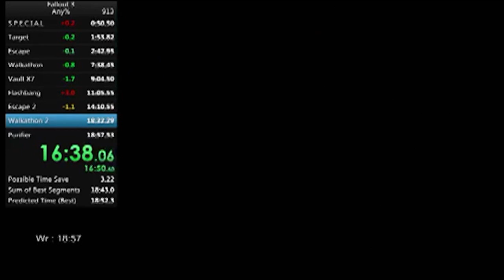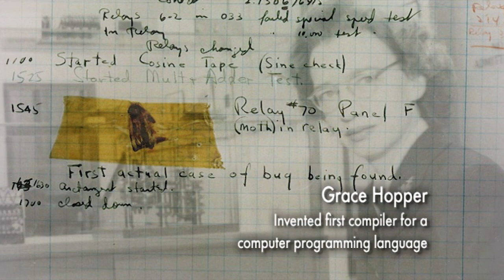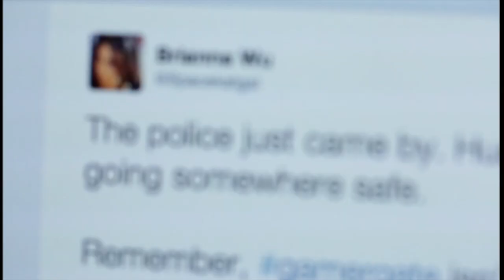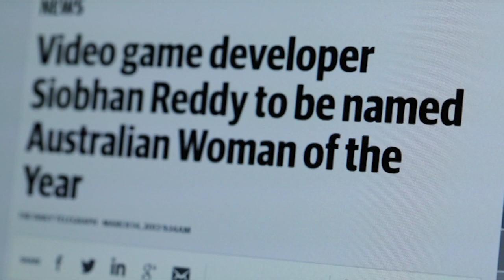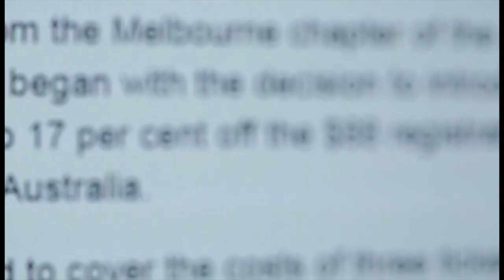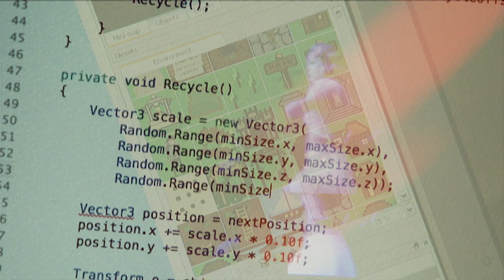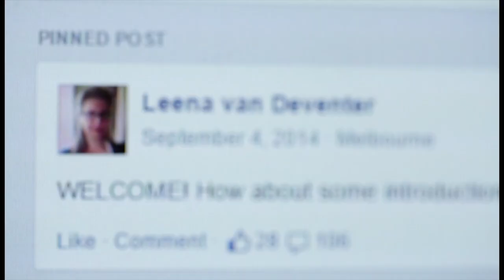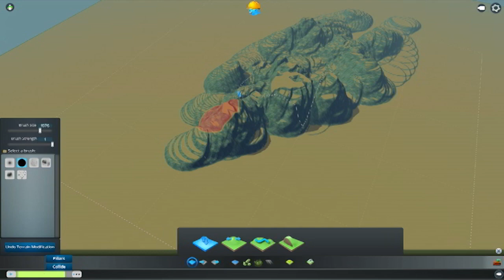Good Game Season 11 Episode 8 - TX: 7/4/15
Tonight on Good Game Bajo and Hex review Cities: Skylines and give us their first impressions with a First Play of Final Fantasy XV! Plus, a feature story on Women in the Gaming Industry.